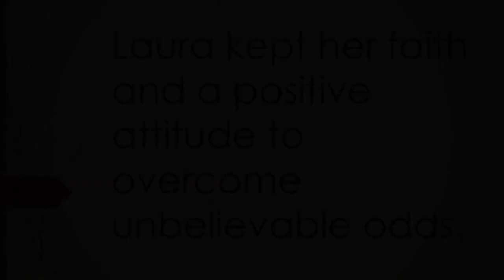God is Good | Book of Ruth | Pastor Elisha Cho | Danvers Church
AUGUST 30, 2020 - Join us for a 5-week journey through the book of Ruth. This journey will deal with loss, loyalty, and liberty for all. We would love to see you at our outdoor service at 10am on Sunday mornings. We are located at 181 Dayton Street in Danvers. Or join us online by clicking HERE to catch our live stream on Facebook.